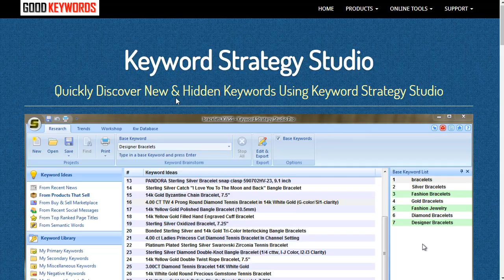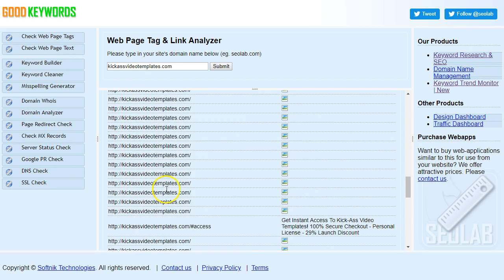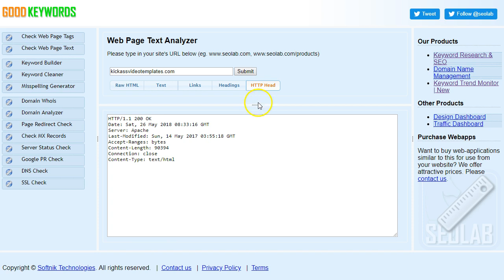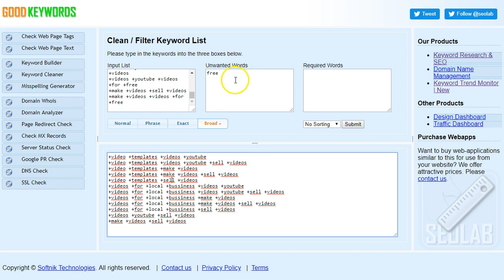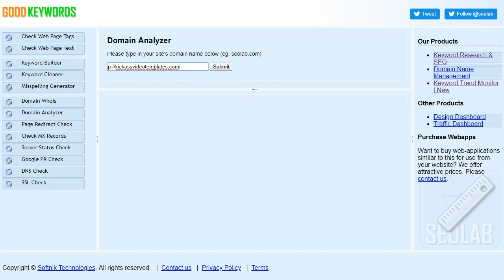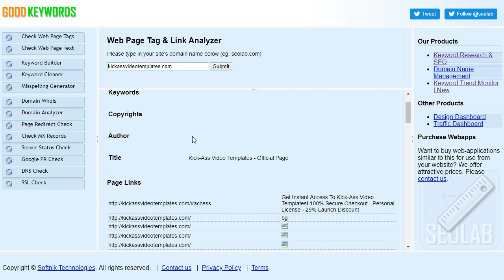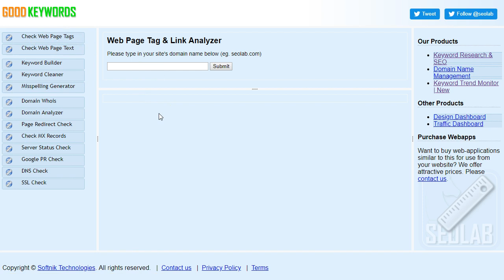generador de keywords gratuito